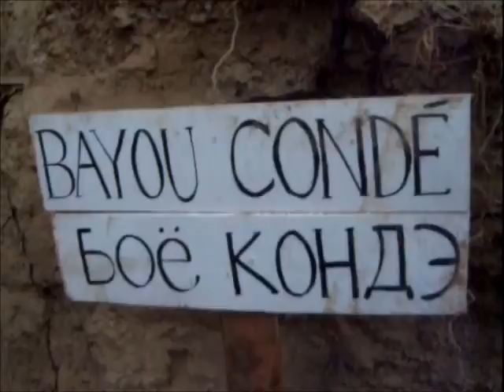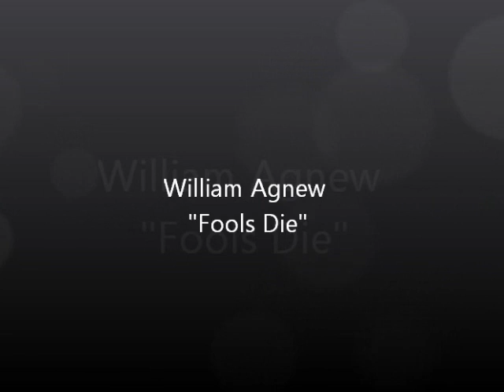William Agnew - Fools Die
Special Thanks:  Great War Historical Society